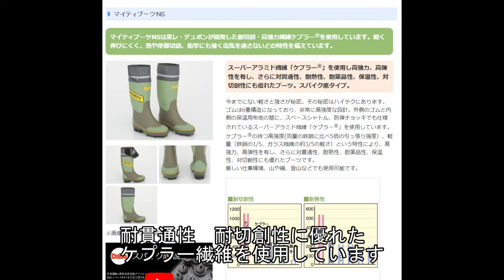【狩猟用長靴の紹介】狩猟もオシャレも足元から？！